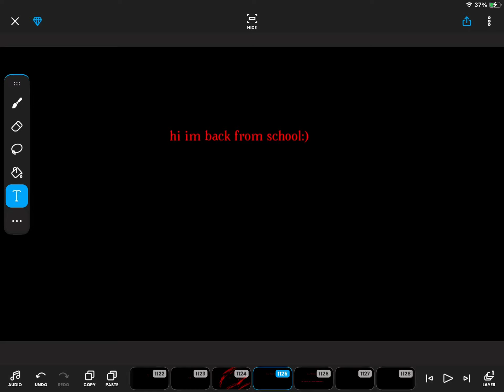I’m back:)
You want to see some pics of what go-y things I did to them? :)

No? Ok:)

*shows you anyway*